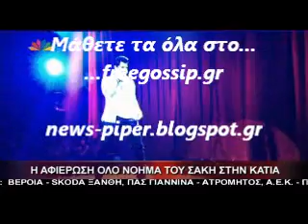Η αφιερωση του Σακη στην Κατια